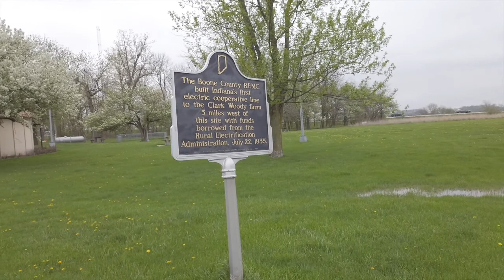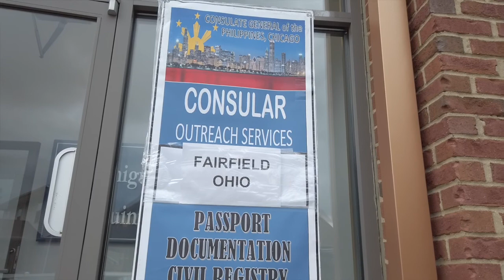💚💚💚 JALAN-JALAN KE FAIRFIELD,OHIO 💚💚💚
Hi Teman! Saya Mommy Novie dan selamat datang di Channel saya.
Juga jangan lupa clik BELL 🔔 button.
Terima kasih dan Tuhan Memberkati Kita Semua 💖

Filming using : Canon a5100,Iphone 7s,Iphone X dan Dji Osmo Pocket